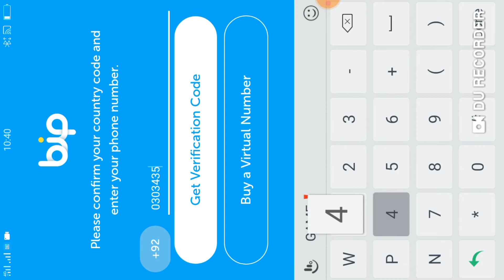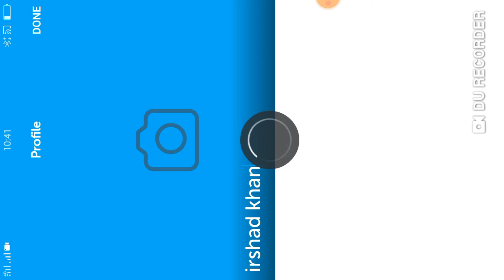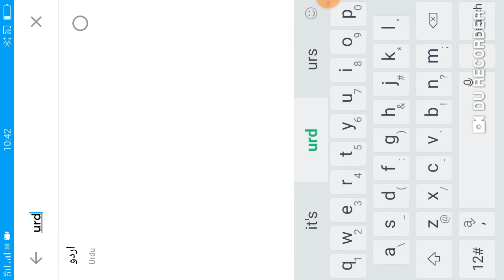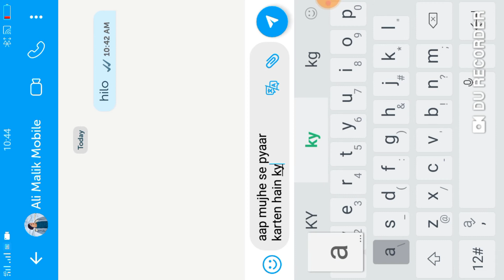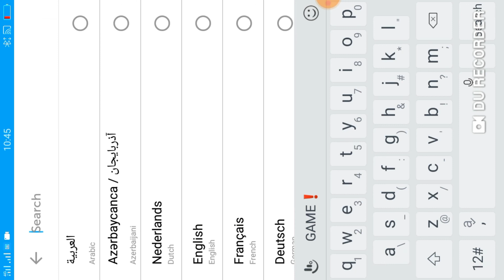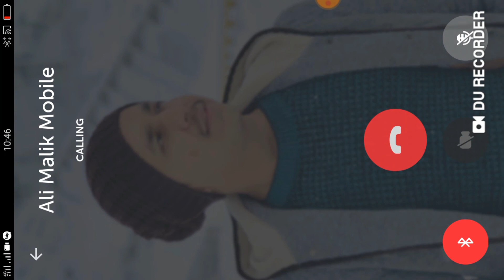How To Use bip Messenger App | BiP App Kase Use Kare | Whatsapp vs BiP Short Review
bip messenger vs whatsapp.
bip messenger apk.
bip messenger web.
bip messenger download.
bip messenger review.
bip download.
is bip messenger safe.
bip messenger digicel.
People also ask
How does BiP app work?
What is BiP text?
What is BiP app on Android?
BiP – Messaging, Voice and Video Calling - Apps on Google.
Simply write your message in your local language and it will automatically be translated on your friend's phone. Customize BiP based on your preferences by adding or removing features by changing icons. Choose among Night, Night Blue, Magenta, Orange, and Dark themes to suit your mood and optimize battery usage.